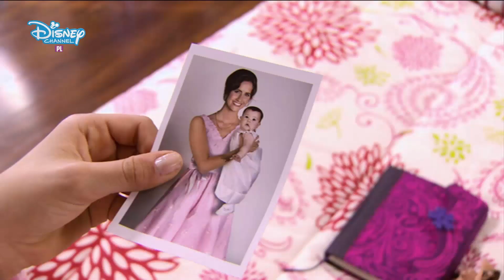Violetta | Powrót do domu (Odc 1)